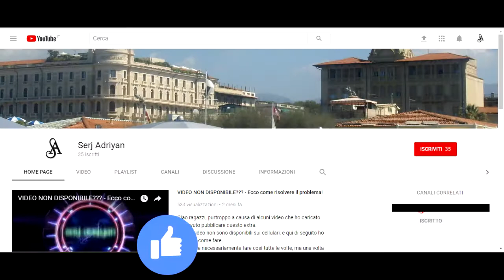Assassin's Creed Brotherhood parte 58: FINALE A SOPRESA (Desmond a Roma) - Gameplay PS4